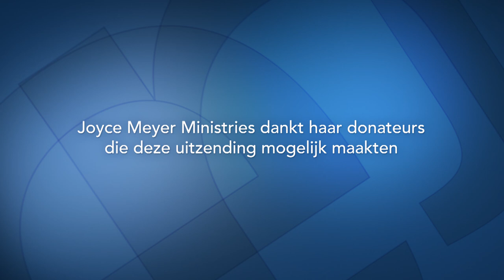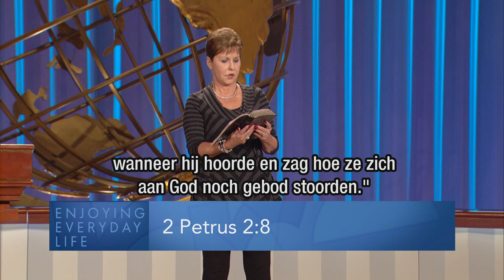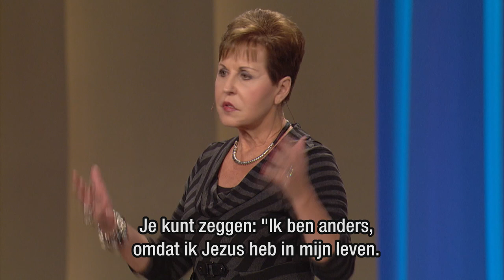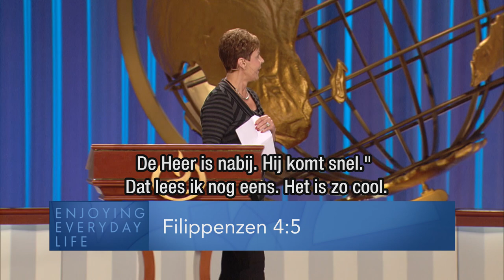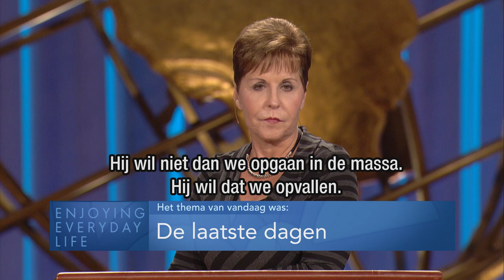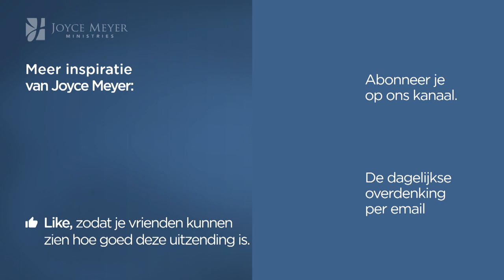De laatste dagen | Gods licht | Devotional | Joyce Meyer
Om een licht in een donkere wereld te zijn, moeten we onze angst afleggen en op Christus vertrouwen zodat Zijn licht door ons kan schijnen.